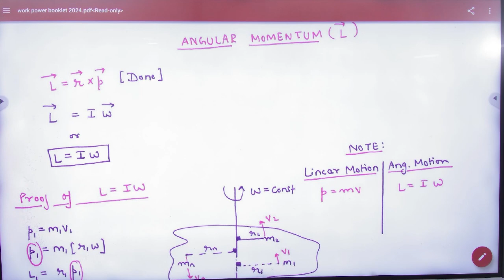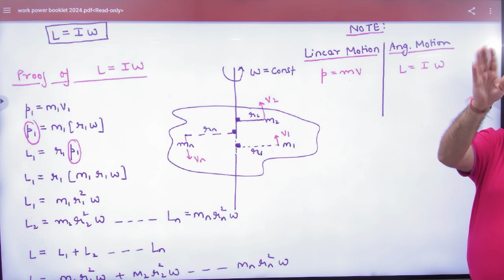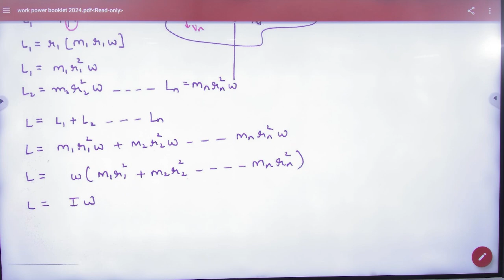1 Angular momentum